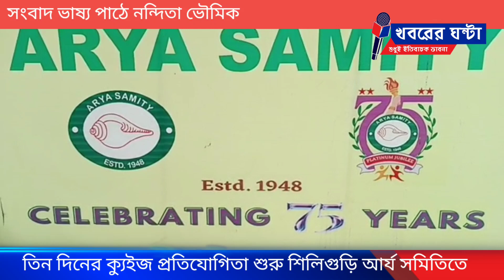তিন দিনের ক্যুইজ প্রতিযোগিতা শুরু শিলিগুড়ি আর্য সমিতিতে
নিজস্ব প্রতিবেদন ঃ শিলিগুড়ি দেশবন্ধু পাড়ার  আর্য্য  সমিতি  ৭৫ তম বৎসর উদযাপন সারা বছর ধরে পালন করবার সিদ্ধান্ত গ্রহণ করেছে।সেই সিদ্ধান্ত অনুযায়ী  সরস্বতী পূজার দিন বর্ণাঢ্য শোভাযাত্রার মধ‍্য দিয়ে বর্ষব্যাপী উৎসবের সূচনা   হয়েছিল।সেই উৎসবের একটি অঙ্গ হিসাবে   তিনদিনের শিলিগুড়ি ক্যুইজ ফেস্টিভ্যাল শুরু হলো শনিবার ।শিলিগুড়ি ক্যুইজ ক্লাবের সহযোগিতায় এই আন্তঃ স্কুল ক্যুইজ শুরু হয়েছে।  ইংরেজি ও বাংলা মাধ‍্যমের মোট ৭০টি স্কুল তাতে অংশ নেয়।  ১২ রকমের বিভিন্ন বিভাগের নানান প্রশ্ন নিয়ে এই ক্যুইজ প্রতিযোগিতা শুরু হয়।শনিবার দেশবন্ধু পাড়ায় সেই ক্যুইজ প্রতিযোগিতার   শুভ উদ্বোধনী অনুষ্ঠানের সূচনা করেন ডেপুটি মেয়র রঞ্জন সরকার।অনুষ্ঠানে  চার নম্বর বরো চেয়ারম্যান জয়ন্ত সাহা,৩০ নম্বর ওর্য়াডের প্রাক্তন কাউন্সিলর স্বপন দাস,২৭ নম্বর ওর্য়াড কাউন্সিলর প্রশান্ত চক্রবর্তী, আর্য সমিতির সম্পাদক রানা দে সরকার  এবং  অন‍্যান‍্য সমিতির সদস‍্যারা উপস্থিত ছিলেন ।প্রদীপ প্রজ্জ্বলনের মাধ্যমে  ক্যুইজ প্রতিযোগিতার সূচনা হওয়ার  পর  ক্যুইজে অংশগ্রহণকারী সব ছাত্র-ছাত্রীর উদ্দেশ্যে আর্য সমিতির সম্পাদক রানা দে সরকার বলেন, ক্যুইজ মাষ্টারদের সিদ্ধান্ত চুড়ান্ত বলে গণ্য হবে। আর্য্য সমিতি শিলিগুড়ি শহরের একটি ঐতিহ্য।  এই ঐতিহ্য  রক্ষা করবার দায়িত্ব সকলের।এর পাশাপাশি আগামীতে আর্য সমিতিকে নতুন রূপে তুলে ধরার চেষ্টা তাঁরা করবেন বলেও রানাবাবু জানান ।